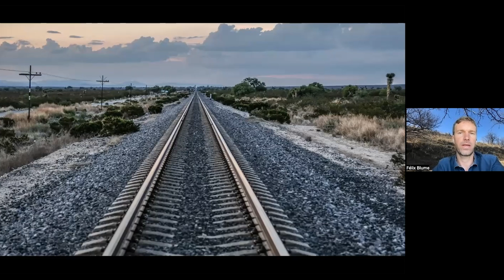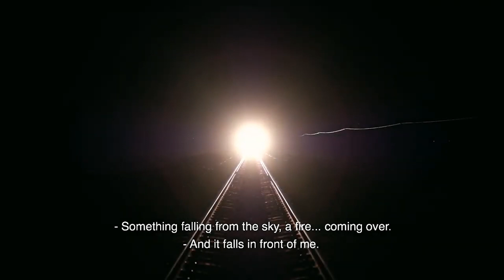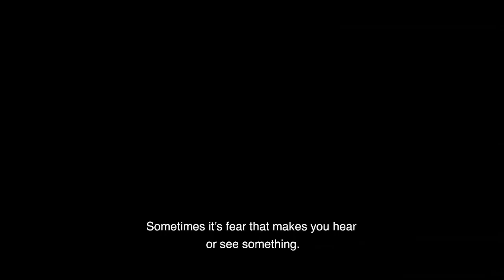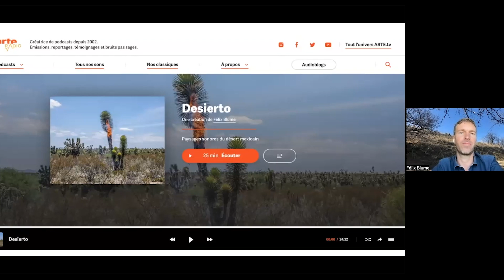Félix Blume – Desierto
NIGHT AIR: SHIFTING SANDS
22 April 2022 – OT301, Amsterdam, The Netherlands

Félix Blume’s talk and ‘Desierto’ (2021, 24’) listening session transported the audience to Altiplano Potosino in central Mexico, a major gold and silver mining hub. Commissioned by ARTE Radio, the piece is filled with recordings from these elevated plains, emphasising that the desert, far from being hostile, is prolific with life.

In the audiovisual work and installations of sound artist and engineer Félix Blume, listening emerges as a core tool, a means to encourage the awareness of the imperceptible, and as an act of encounter with others. Blume’s artistic practice is often collaborative, working with communities and using public space as a context within which to explore and present work. Intrigued by myths and their contemporary reinterpretations, he hones in on human dialogues with both inhabited natural and urban environments, tuning into what voices can say beyond words. Blume's pieces have been broadcasted by radio stations around the world. A recipient of the Paysage Sonore Prize for the video piece ‘Curupira, Creature of the Wood’ (2018), Blume was also presented with the Pierre Schaeffer prize for ‘Los Gritos de México’ (2015) at the Phonurgia Nova Awards. He has participated in festivals and exhibitions including LOOP Barcelona, Ex Teresa, Arts Santa Monica, CTM, Thailand Biennale, IFFR, etc. Blume resides between France, Mexico, and Brazil.

Digging into the relationship between sand, the history of pollution, and economy, Shifting Sands featured an audiovisual work by Félix Blume, talks from scholars Jeff Diamanti and Michaela Büsse, as well as films from Enar de Dios Rodríguez, Maika Garnica, Ans Mertens and Yanjin Wu. In the latter part of the evening, artist Farzané delivered a performance of ‘LÖSS’, before DJs Femi, TAAHLIAH, Snufkin, and Europa took over for the night.

More information about Shifting Sands and its participants can be found

NIGHT AIR
Night Air is a series of Sonic Acts events that aim to make pollution visible by bringing forth the various side-effects of modernity: from exploitation of people and resources to perpetual inequalities brought about by the destruction of the environment and common land – in other words, capitalist practices that shape both our environment and human-nonhuman relations.

CREDITS
Curation & production: Sonic Acts